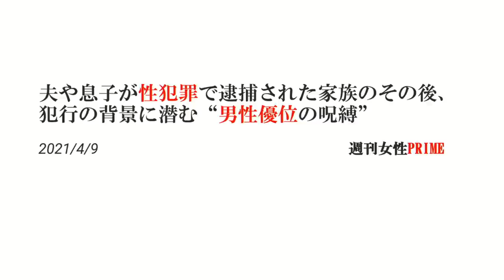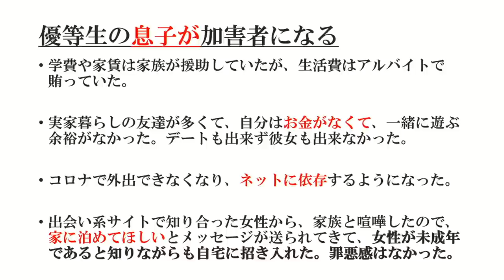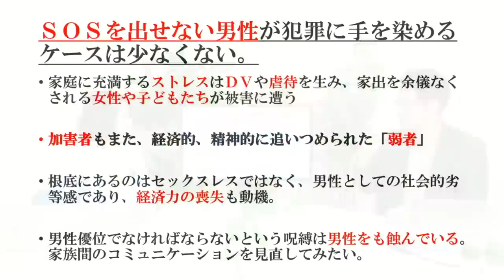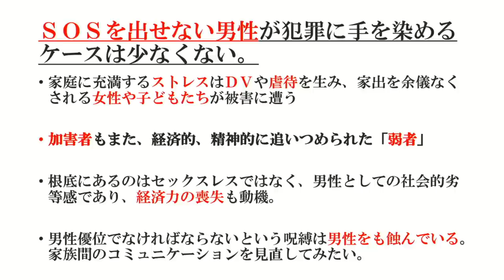小室友里のNetでWEEKENDER VOL.22 ～2021年6月5 日放送～ 夫や息子が性犯罪で逮捕された家族のその後、犯行の背景に潜む“男性優位の呪縛”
■今回の話題
夫や息子が性犯罪で逮捕された家族のその後、
犯行の背景に潜む“男性優位の呪縛”

2020年10月、「男女コミュニケーション専門家」に呼称を統一。

2000年9月にシングルCD「NAKED」でインディーズデビュー。全国のタワーレコードやHMVなどで精力的にインストアライヴを敢行。01年2月24日発売の2ndシングル「Only One （of The World）」では全3曲の作詞を担当。以降の自身のシングルでは全楽曲の作詞を担当する。

2014年、新世紀プロレスと称されるプロレス団体「ドラゴンゲート」所属のヨースケ♡サンタマリア選手の入場テーマ曲「サンタマリア・ウォーク」のヴォーカリストに選出。
6月18日にポニーキャニオンより発売のオムニバスアルバム「OPEN THE MUSIC GATE -Millennials Impact-」に収録されている。

2017年8月21日、自身初のアコースティックミニアルバム「音返し〜ONGAESHI〜」をリリース。
2018年3月より毎週木曜日22時〜22時30分FMやまと、同年10月より毎週水曜日22時30分〜23時FMぎのわんにてラジオ番組「小室友里の夜サプリ☆」のパーソナリティを務める。

2019年1月、一般社団法人痴漢抑止活動センター理事に就任。痴漢を抑止するための「痴漢抑止バッジ」の啓発活動に従事。
2019年7月、一般社団法人異性間コミュニケーション協会と共同開発した講座「太陽のもと笑顔で話せるパートナーシップのための大人の性教育」をリリース。

20年10月、一般社団法人恋愛スキル協会Licomo理事に就任。婚活業界には珍しい「セックス講座」を担当。